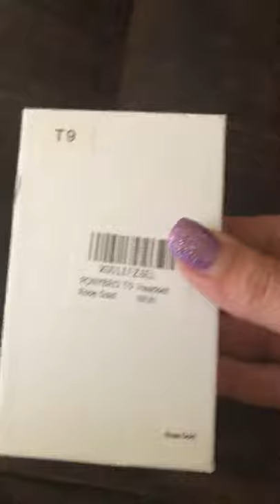Ponybro Bluetooth headset unboxing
Opening new headset I ordered off of Amazon.